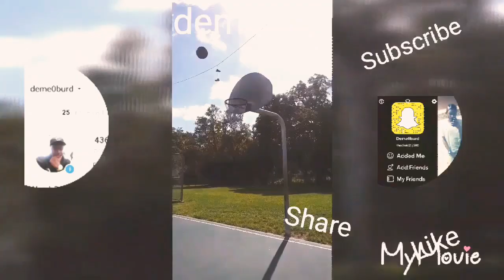Soulja Boy Meme Parody Big Draco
Made a parody and hope you guys enjoy.